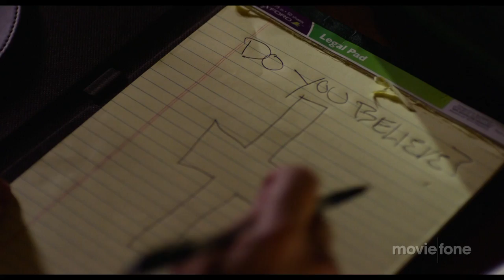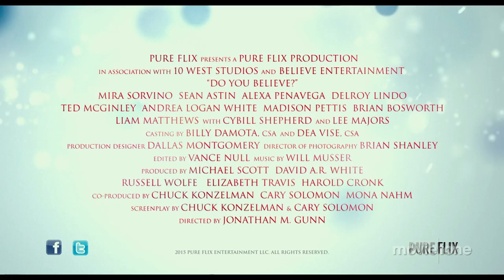'Do You Believe?' Trailer (2015): Mira Sorvino, Sean Astin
Official trailer for 'Do You Believe' starring Mira Sorvino, Sean Astin, Alexa Pena-Vega, Delroy Lindo and Ted McGinley

A clergyman's re-energized faith and commitment has a far-reaching impact on a physician, a paramedic, a homeless woman and others.

Theatrical Release Date: March 20th, 2015
Director: Jonathan M. Gunn
Genre: Drama